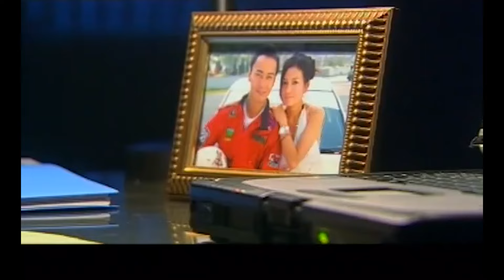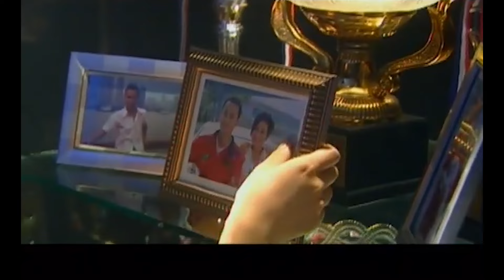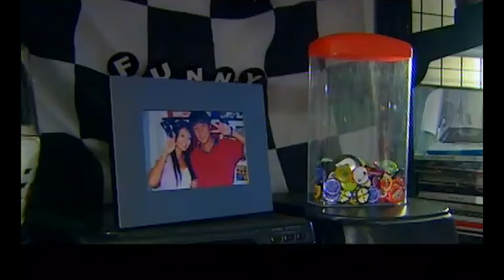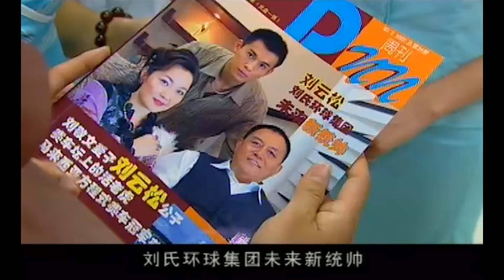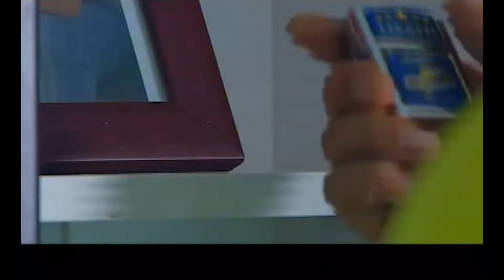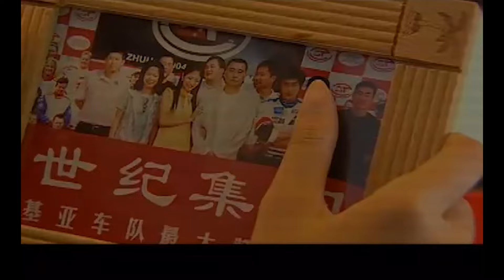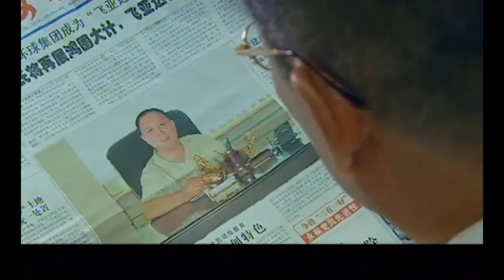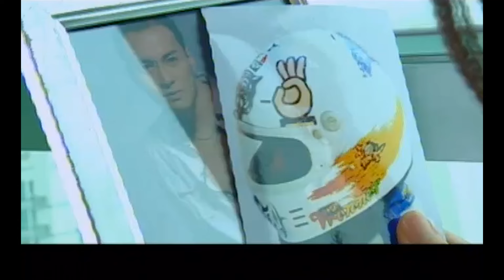2024最新偶像剧【飞驰青春 EP02】天才赛车手遇到双重性格职场女神被深深吸引，擦出爱的火花！Racer | 赵薇 王一博 陆毅 安以轩 赵露思（偶像/爱情）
剧名：飞驰青春